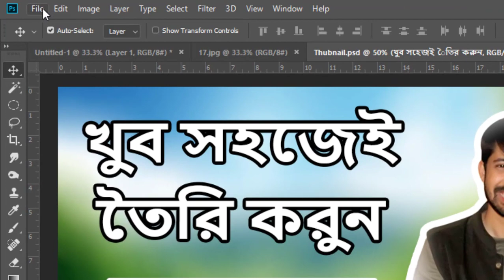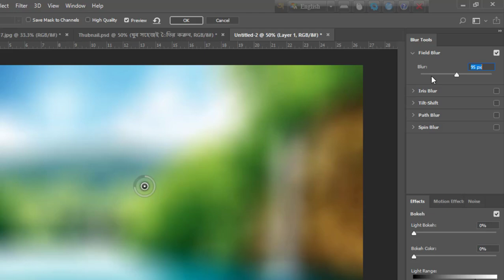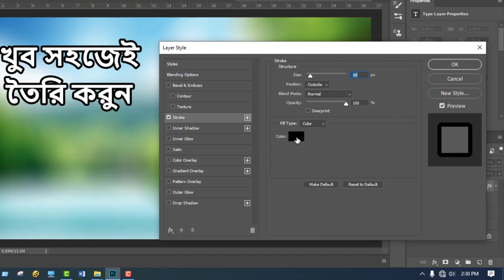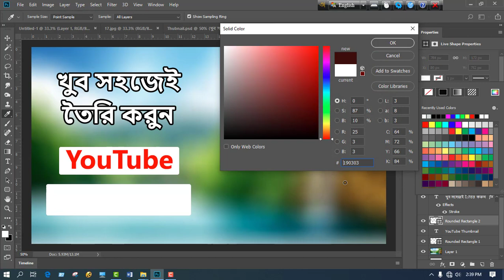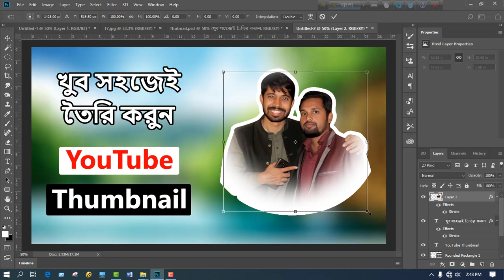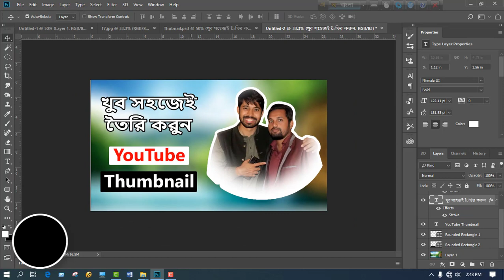How to Create YouTube Video Thumbnail with Photoshop Full Bangla Tutorial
Thumbnail represents your video. If you want to attract viewers than you must have a lucrative video thumbnail. In this video, I used Photoshop to show you the way to create thumbnails.